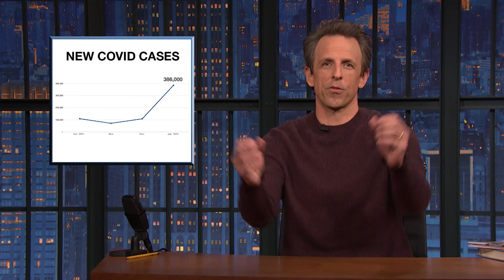Seth Holds a Surprise Inspection of His Monologue Writers in January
Seth checks in with his monologue writers in January and holds a surprise inspection to review the quality of their jokes.

Seth Holds a Surprise Inspection of His Monologue Writers in January - Late Night with Seth Meyers